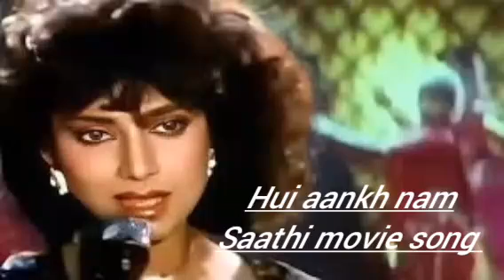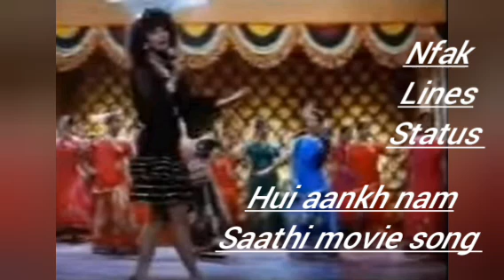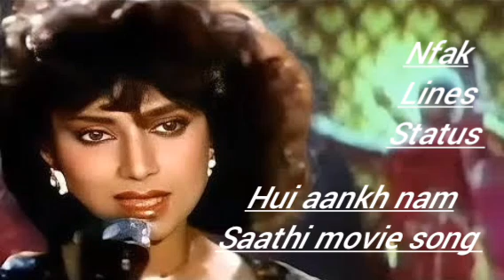hui aankh nam or ye dil muskuraya to saathi koi bhula yaad aya saathi movie song nfak lines status